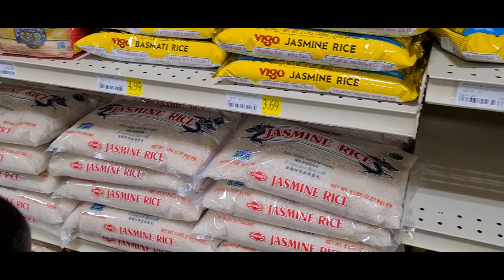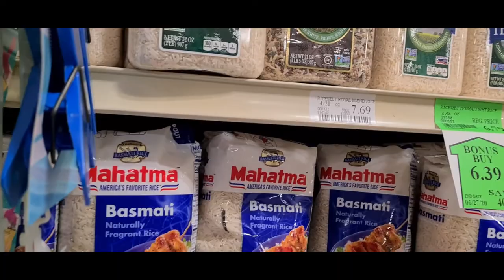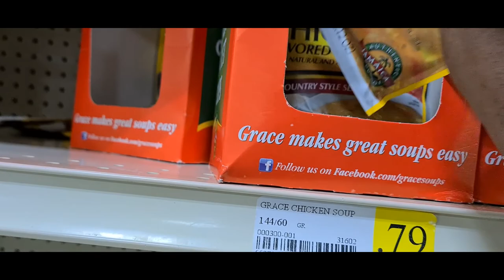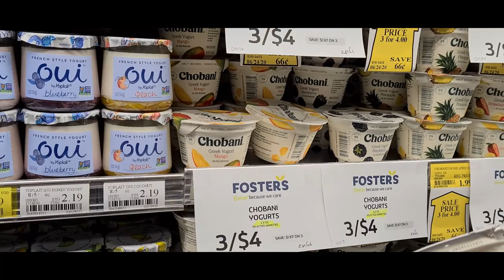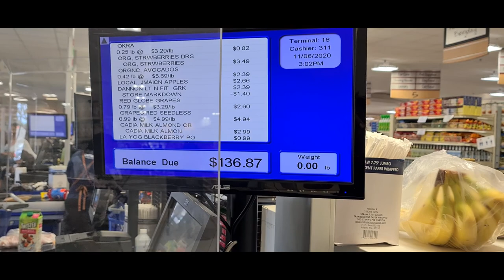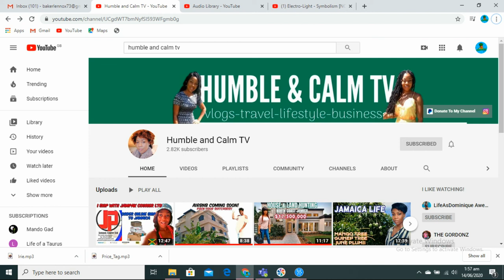Steam fish yaad man chef style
Hello fan here is a taste of my stream fish. hope you enjoy please remember to check out my friend channel Humble and calm tv.